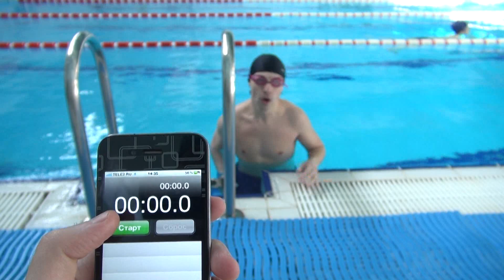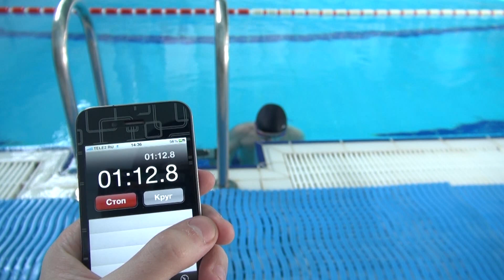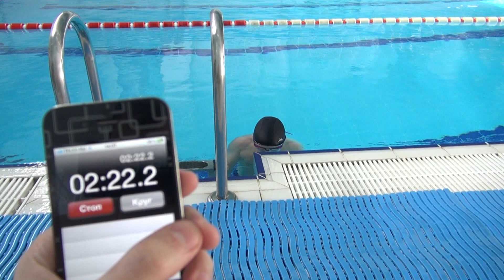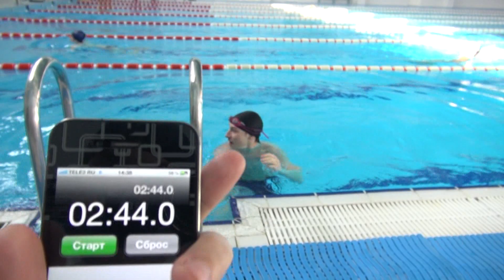Костя под водой (полная версия)